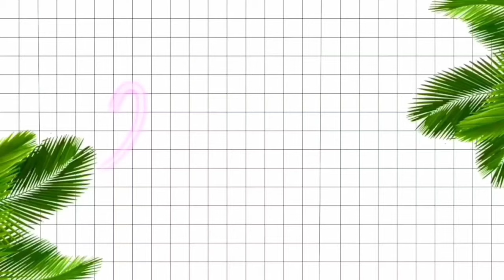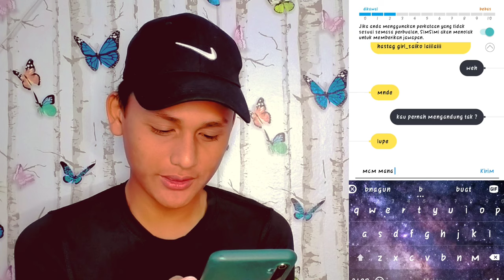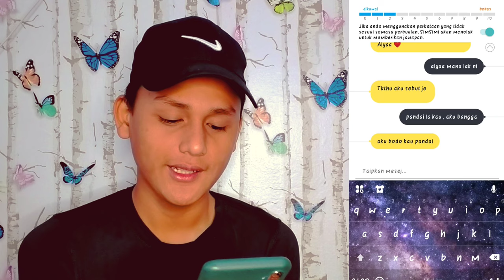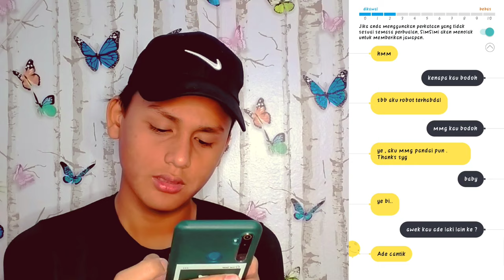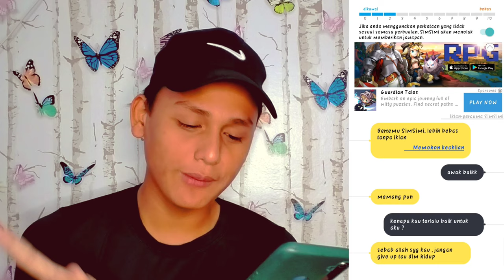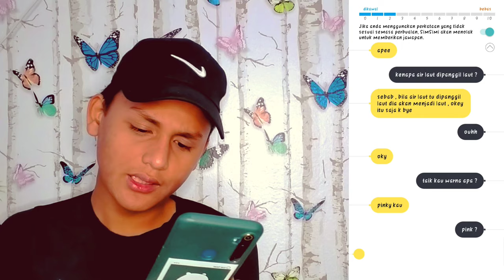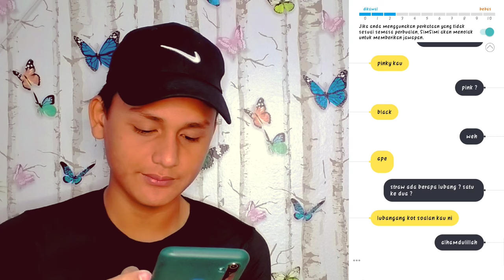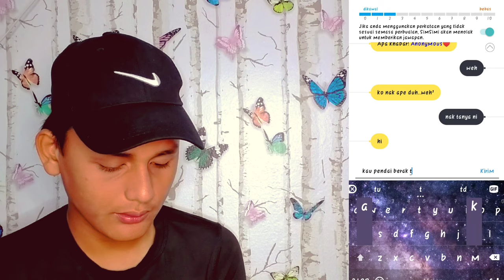AKU BERGADUH DENGAN SIMSIMI !!! | DASAR TAK JEL4S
Assalamualaikum and hai everyone ! ✨

Okay harini aku akan cuba chat dengan simsimi , tapi kan aku tak puas hati gila , dah la tak jelas , bongok , semua la dekat dia haihhh 🙄 memang cari gaduh dia ni !

Kalau Korang Suka Tengok Video NI Korang Jangan Lupa

Maaf Jikalau Quality Video Kurang Memuaskan
Korang Boleh Tengok Dengan Quality Yang Paling Tinggi